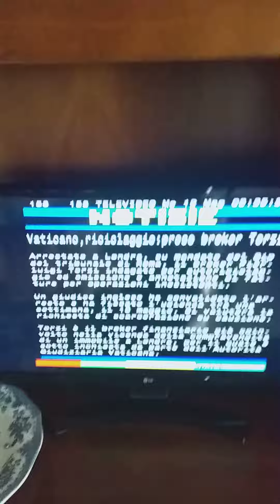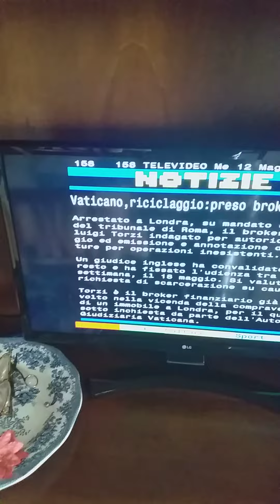ARRESTO IMPORTANTE ...LA PIÙ GRANDE CLOACA A CIELO APERTO DEL PIANETA...